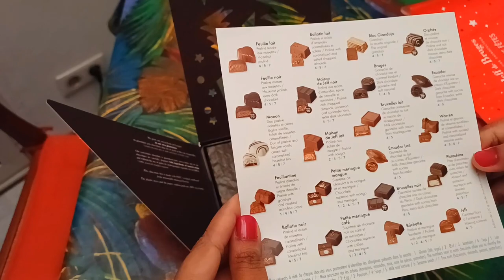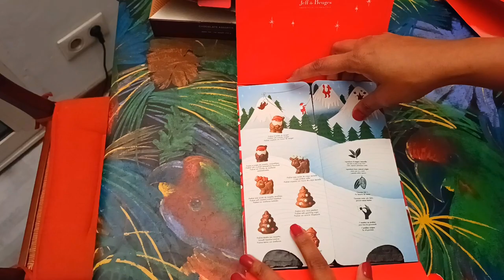Office Christmas Party | फ्रान्समधील ऑफिसची Christmas Party | vlog11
Office Christmas Party | फ्रान्समधील ऑफिसची Christmas Party

We goen to th gokul Office Chrishmas Party celebration. How we enjoyed Party,  you will see in this video.

आशा करते की, तुम्हाला आजचा video नक्कीच आवडला असेल.

या लिंकवर आपल्या चॅनलवरचे असेच छान छान व्हिडिओ पाहायला मिळतील. ते हि नक्की पाहा बरं का !!

Thanks,
Sonali Pangarkar Dhanwate